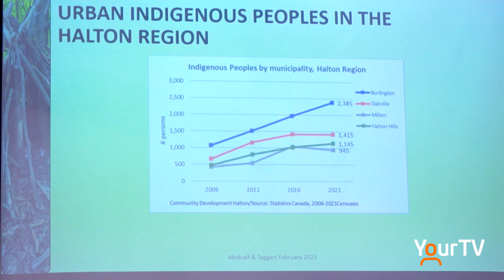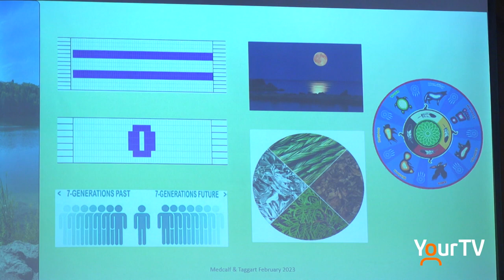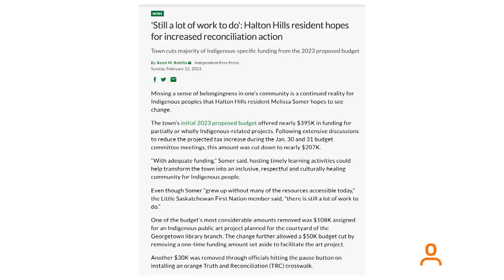Environmental Scan Reports Urban Indigenous Services in Halton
Local Indigenous group, Grandmother's Voice, received a Canada Heritage grant to do an environmental scan looking a the location of indigenous services and urban indigenous peoples in Halton Region. The full report will be delivered sometime this month but researchers made a presentation with the initial findings.